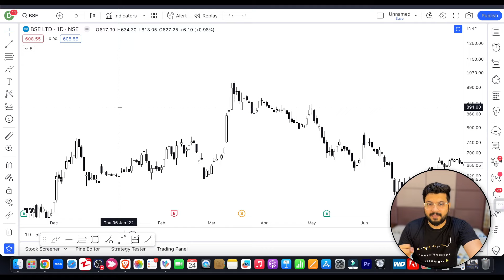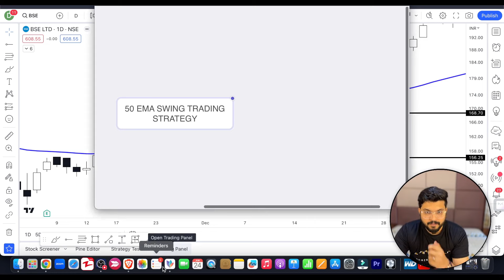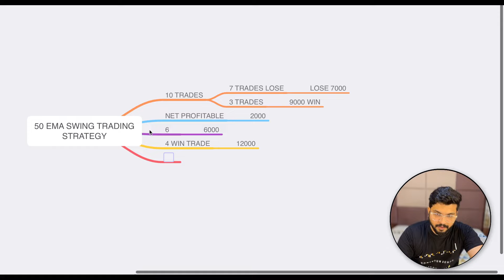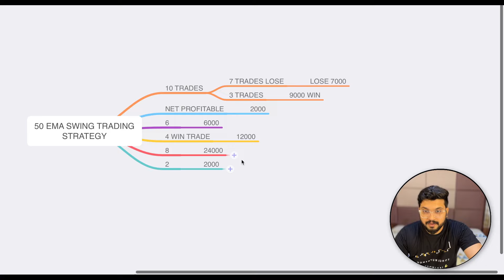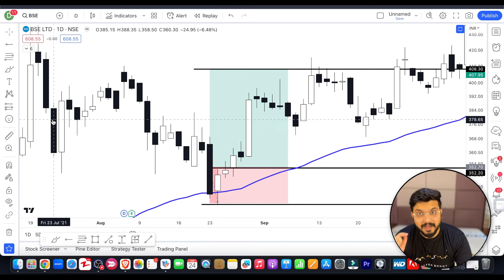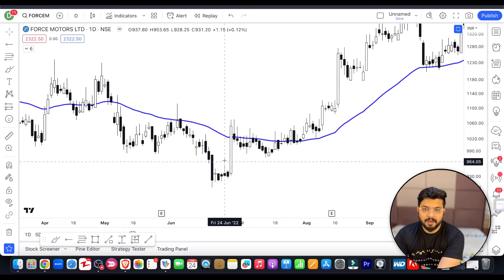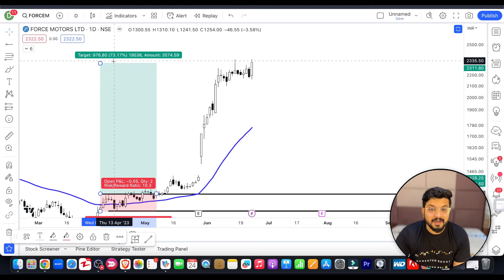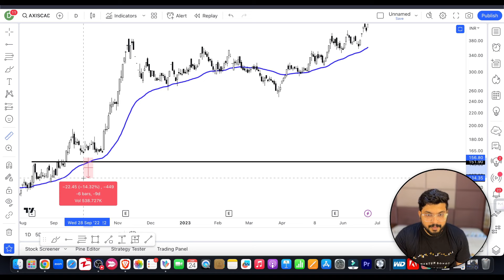The Ultimate Guide to Mastering Swing Trading in 2023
Learn the best swing trading strategy using the 50 EMA! Discover how to effectively use the 50 Exponential Moving Average for trend reversals, entry signals, and risk management. Enhance your trading skills and profitability with this comprehensive tutorial.